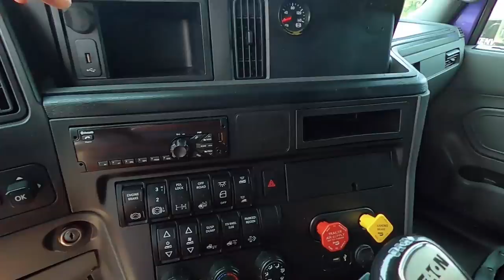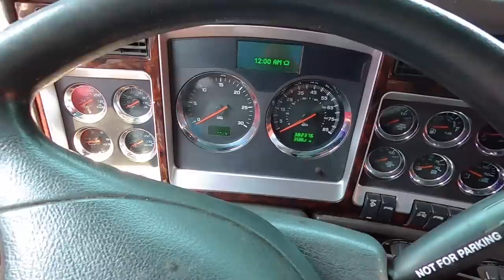‼️Cuánto Cuesta Un TRACTOCAMION USADO en EEUU 2021 - Precios De USA‼️